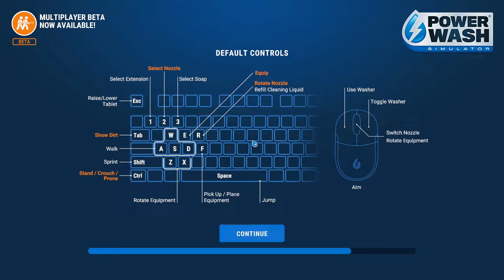✔Timelapse Missione 1 - Powerwash simulator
Questo canale si concentra su contenuti di gioco (in particolare minecraft) rivolti a un pubblico generale. Se vuoi imparare a costruire qualche nuova decorazione o qualche casa per il tuo mondo di Minecraft, dai un'occhiata ai miei video.
Se vuoi imparare come costruire in minecraft, questo è il posto che fa per te!

◉Se volete che faccio delle custom map, scrivetelo sotto nei commenti, sarò lieto di provarle.

◉Sono felice di leggere i vostri commenti e ricevere consigli, ma l'importante e che non litighiate e vi insultiate.

◉Se volete che cambio qualcosa nei video o avete dei consigli, scrivetemelo sotto nei commenti e sarò lieto di provare a migliorare.
Kico JLee